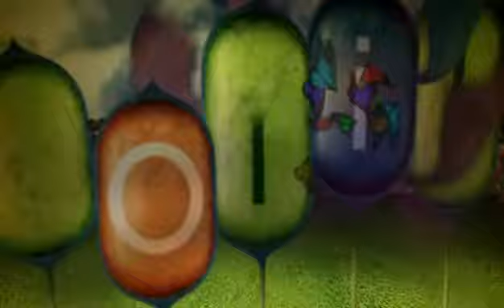Especial de Cadena 3 - Sonofilia 2007 (parte 3)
Entrevista realizada por el equipo de Jeroel Elbitar para Cadena 3.

Me encantaron los graficos y animaciones que genero el mismo canal y las imagenes que tomaron del material que registramos de montajes, visitas al terreno, show y logistica en general.